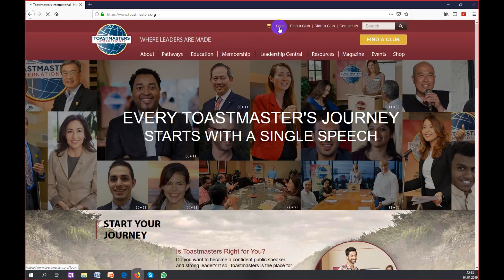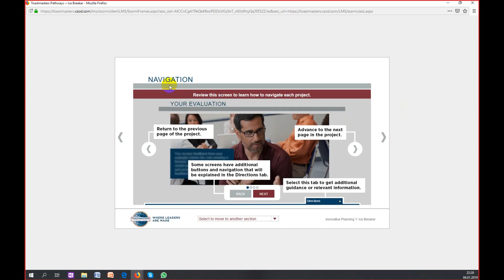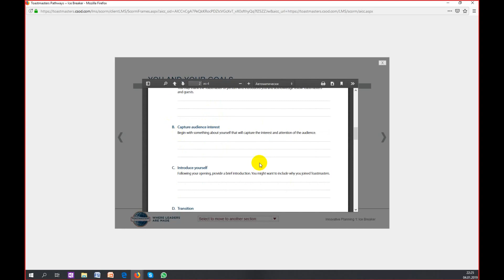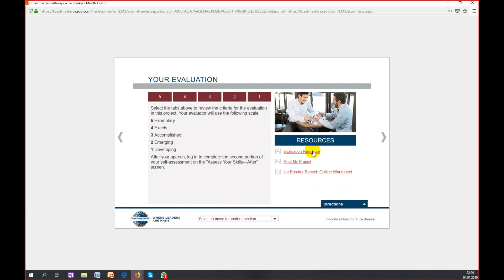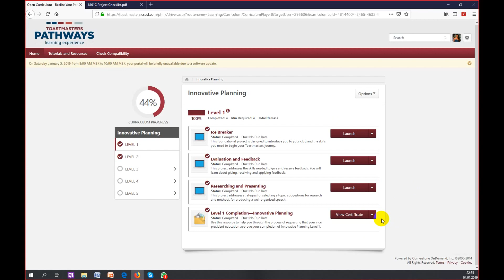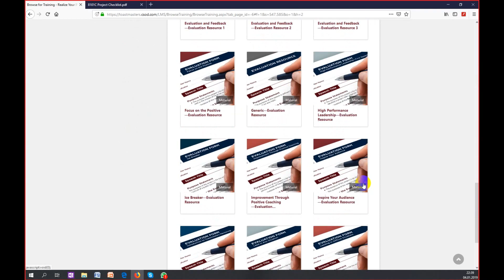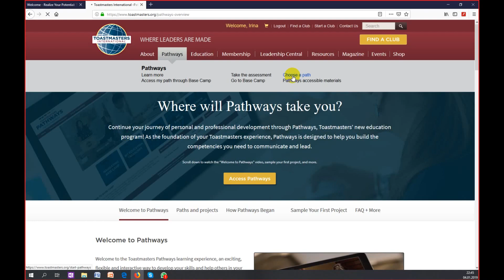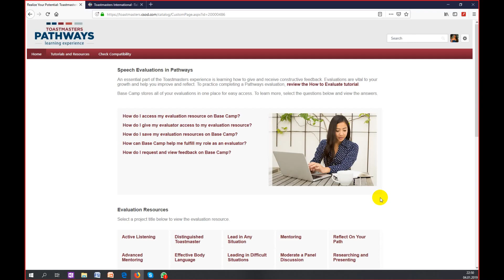Видео инструкция по работе с Pathways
Вице-президент по образованию клуба Optima Forma Ирина Суворова рассказывает о том , как заходить на образовательный портал Pathways на сайте www. toastmasters.org , алгоритм открытия инструкций к проектам, загрузки форм оценки речей и утверждения уровней.